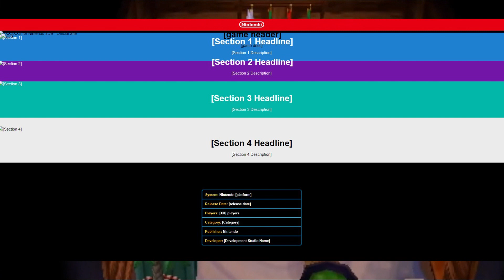Animal Crossing Nintendo Switch Rumors You Need To Know Before E3 2018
Could Animal crossing be coming to the Nintendo switch... well obviously, but it's more a matter of when it could be coming, and with all the information me have, it could be announced as early as Nintendo's E3 Nintendo Direct!